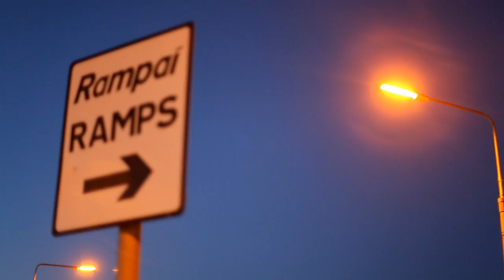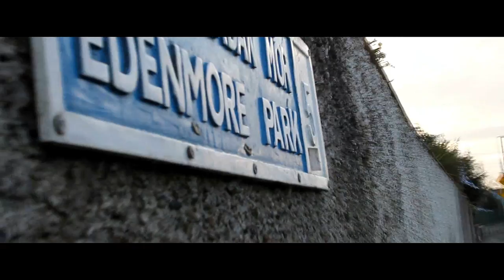Jambo - The Habitat feat. Willa Lee (Official Video)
Follow Jambo for news on all gigs and future releases

Video Written and Directed by Jambo

Video Edited by Jambo and Tara Morgan

"INTERVENTION" ON SALE NOW